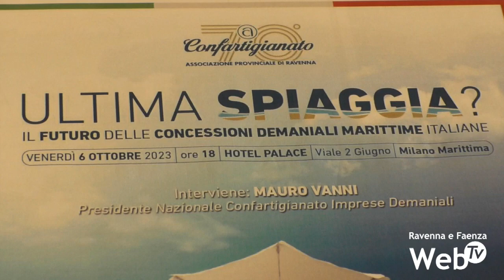Stabilimenti balneari.Confartigianato: Fiduciosi per Bolkestein,preoccupati per rinnovo concessioni"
“Ultima spiaggia ?”. Parrebbe proprio di no. Il futuro delle concessioni demaniali marittime italiane al centro di un incontro organizzato da Confartigianato a Milano Marittima il 6 ottobre. L’appuntamento arriva all’indomani del tavolo tecnico interministeriale dove è stato affrontato proprio il tema delle concessioni sulle spiagge, in riferimento alla Bolkestein. Sono 12 mila le concessioni balneari in Italia, un gettito per lo Stato pari a 100 milioni l’anno. Tuttavia sono solo il 33% delle aree demaniali disponibili lungo le coste. È il risultato della mappatura compiuta dal governo. Poi si vorrebbe contare laghi e fiumi. Le spiagge alla fine non sarebbero una risorsa scarsa e su di esse quindi si potrebbe non applicare la Bolkestein. Ora si attende la risposta della Commissione Europea. Entro l’anno comunque è necessario che Governo, Regioni, Comuni e associazioni di categoria si siedano ad un tavolo per decidere come riassegnare le concessioni, altrimenti si rischia che le amministrazioni comunali siano da sole ad organizzare le nuove gare, obbligatorie, come ha sottolineato il Consiglio di Stato